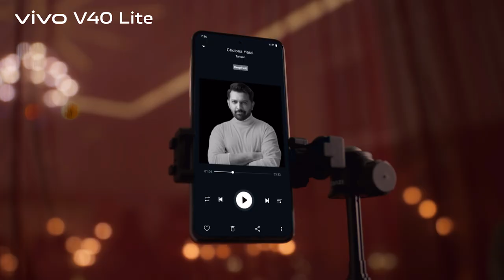VIVO V40 Lite Louching OVC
Client: VIVO
Production House: Truenorth Films

Director: Rasel Sikder
DOP: Abdul mamun
Producer: Muktadir Chowdhury